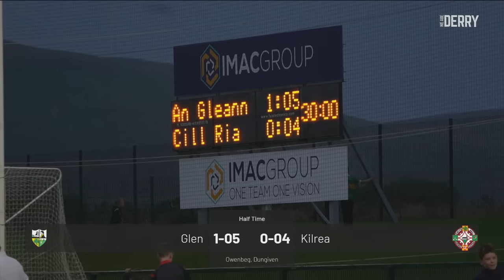Glen v Kilrea - Derry GAA SFC Quarter Final 2023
Full broadcast replay of Glen v Kilrea from the Derry GAA O'Neills Senior Football Championship Quarter Finals 2023.

Originally Broadcast Live: 7 October 2023

Produced by Just Content Studios for Derry GAA
Copyright to Just Content Studios

Directed by Conor Rabbett
Commentary by Alan Gunn